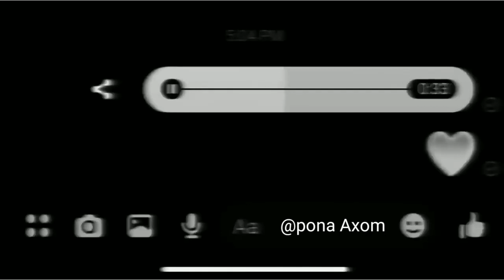Bin Tere WhatsApp status